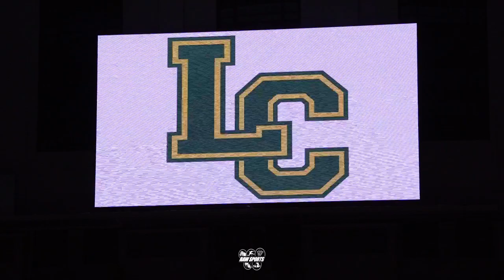LANSDALE CATHOLIC vs ARCHBISHOP WOOD (PCL GIRLS CHAMPIONSHIP)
Big Star & Raw Sports presents the 2023 Girls Philadelphia Catholic League Championship featuring LANSDALE CATHOLIC vs ARCHBISHOP WOOD.  This game took place on 2/27/23 at The Palestra.